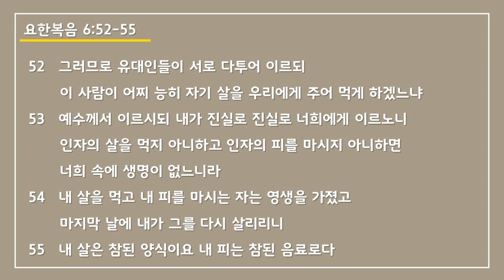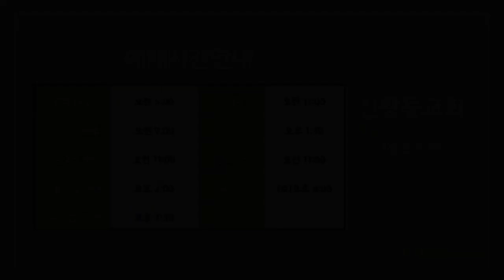2022년 11월 9일(수) 매일말씀묵상